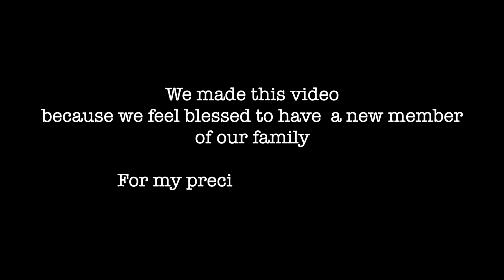Detik-Detik Melahirkan Bayi Bule Pertama-Ku Di Luar Negeri